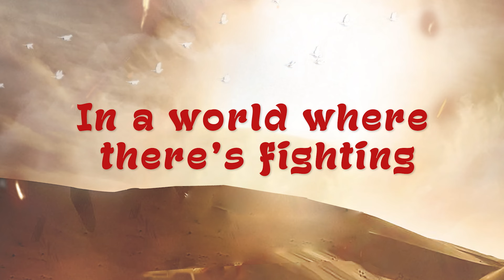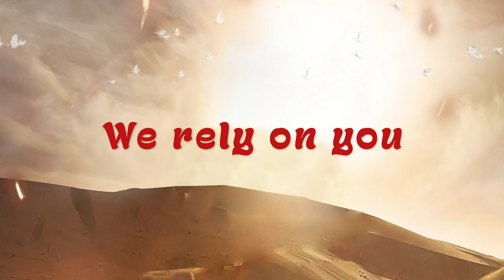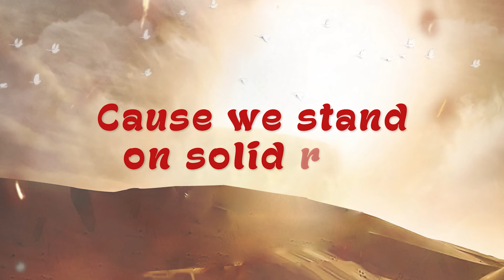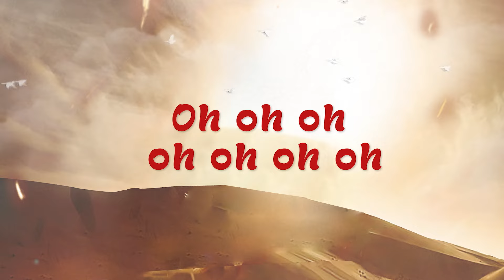Minister GUC - We Rely (Official Audio + Lyrics)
EeZee Global presents "We Rely" by Minister GUC.
A track on his third album titled - The Trio And I

Lyrics:
In a world where there’s fighting
In a world where there’s killing
In a world where there’s so much love that’s gone cold

In a world where there’s hatred
In a world where there’s strife
In a world where there’s no one you can trust, really

Adlib: Oh oh. In a world where there’s fighting

We rely on you
Cause there’s nobody else
We depend on you
Cause this world is failing

Yes we know we’re standing strong
Cause we stand on solid rock
And this rock will never fail us
You are watching over us

And your strength will never fail us

Adlib: This world is failing
Adlib: This world is this world is this world is
Adlib: Something is happening to the world that will make all men now come to him
Adlib: Jesus you're my hope, Jesus you're my hope